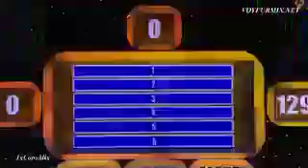Sissi Fleitas, @sissitv junto a Martha Julia, Olivia Collins y Tania Vazquez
Sissi Fleitas,  junto a Martha Julia, Olivia Collins, Tania Vazquez y otras guapas en 100 Mexicanos ..bailando con el Vitor